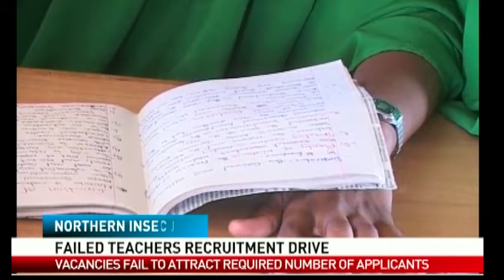Teacher recruitment drive fails in Wajir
A teachers recruitment drive in Wajir meant to address the teacher shortfall in the county has failed to attract enough applicants. Nurdin Elmoge reports from Wajir